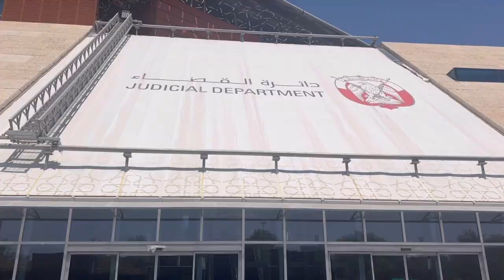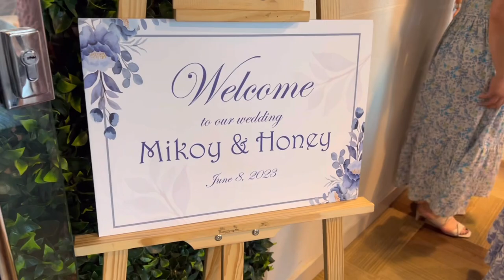WENT TO JUDICIAL COURT ABU DHABI | Civil Wedding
Please enjoy watching and sa lahat po ng hindi pa nakakapag-subscribe, Please do subscribe to my channel and hit the bell button para updated po kayo sa mga latest vlog ko..